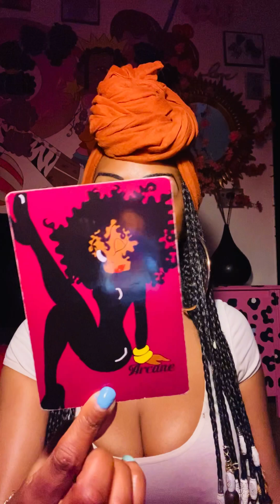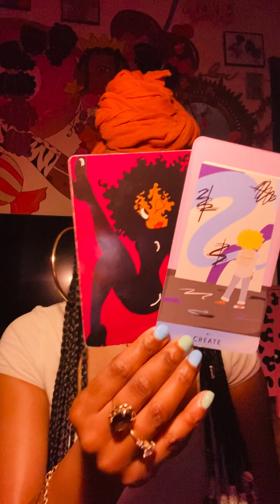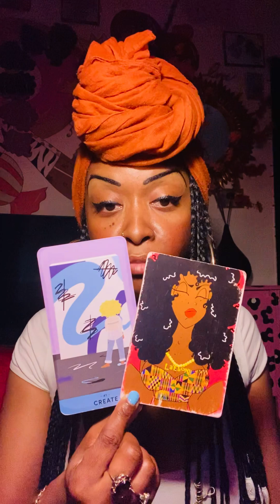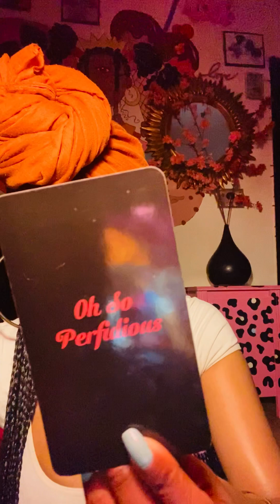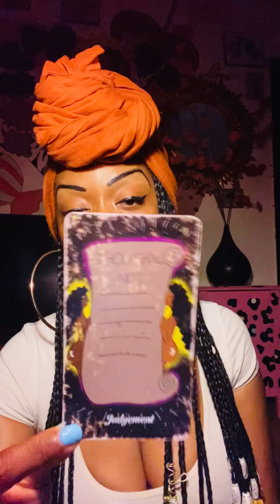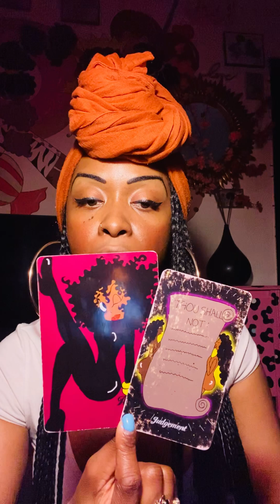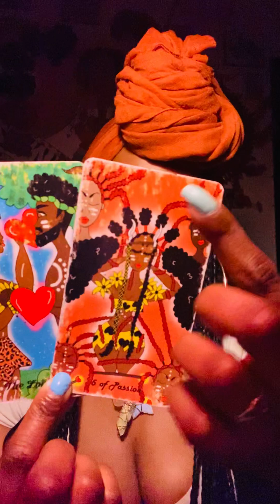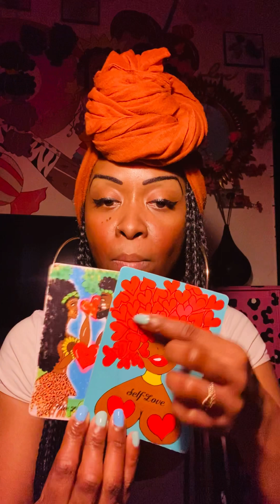Taurus💋OH SO…THEY GOT YOU ALL WRONG! & WANNA MAKE IT RIGHT - YOU’RE TOO HAPPY TO CARE ✌🏾😆💅🏾